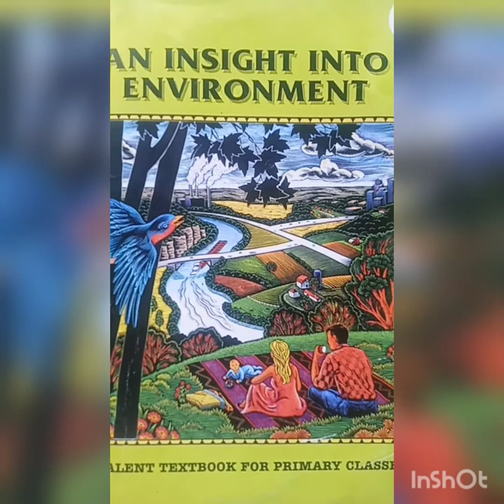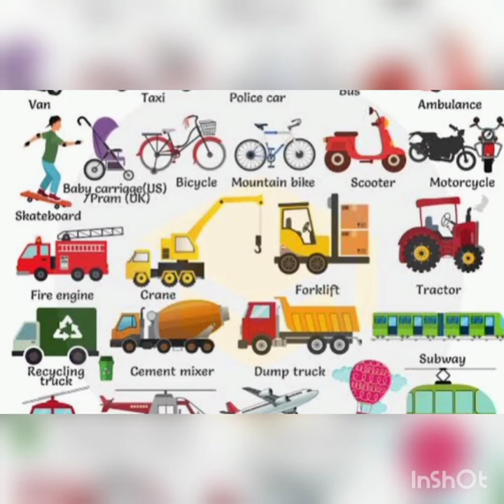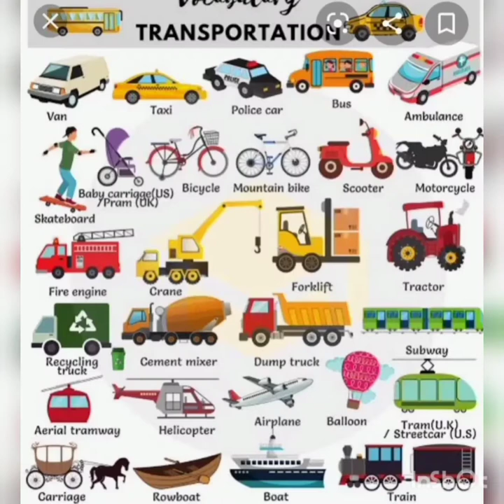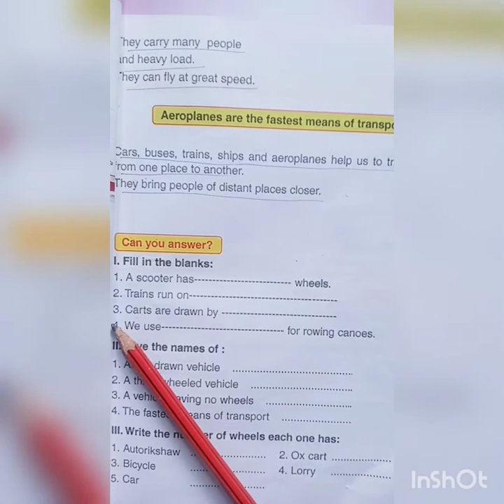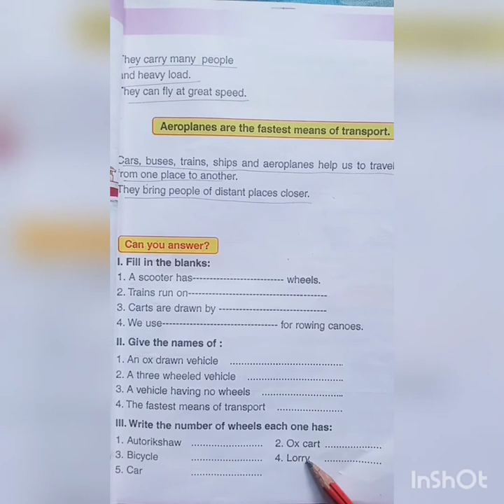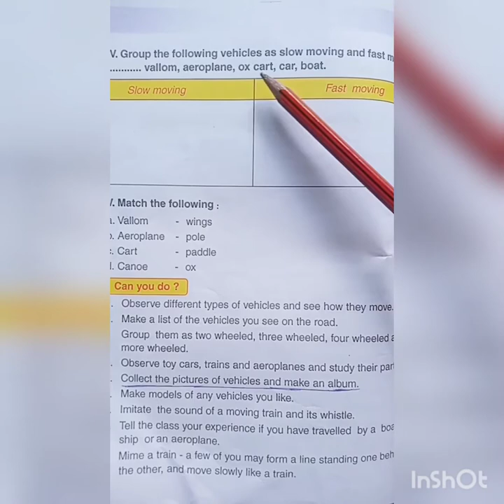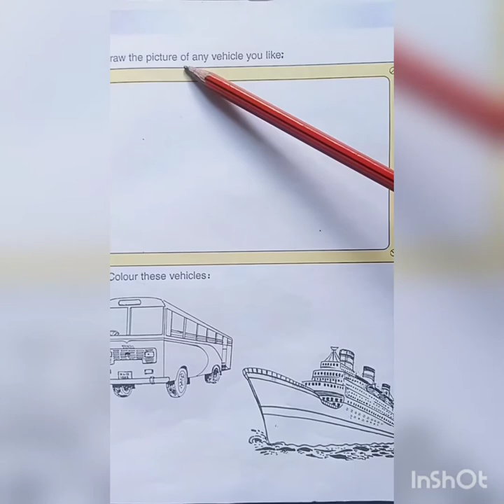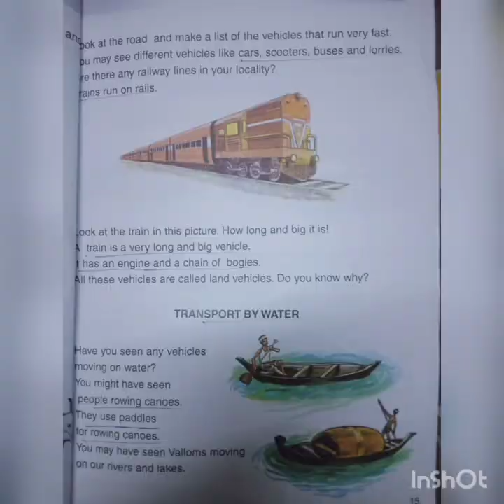2nd Std EVS Lesson 3 THE MEANS OF TRANSPORT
2nd Std EVS Lesson 3 THE MEANS OF TRANSPORT